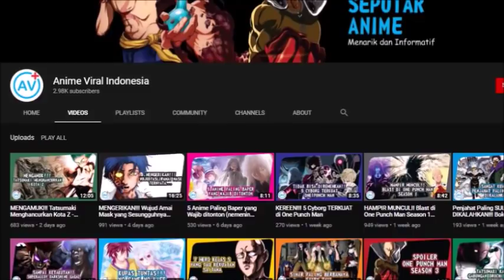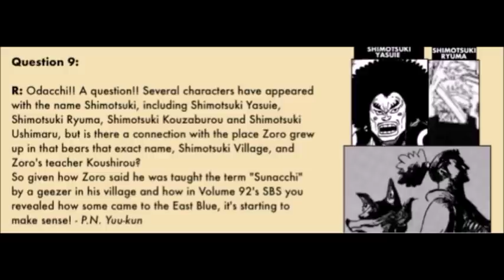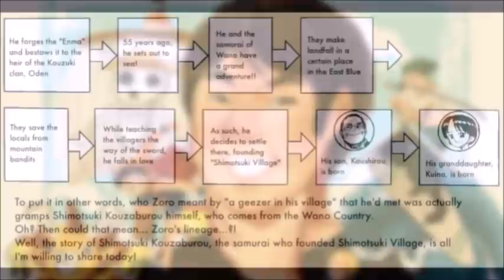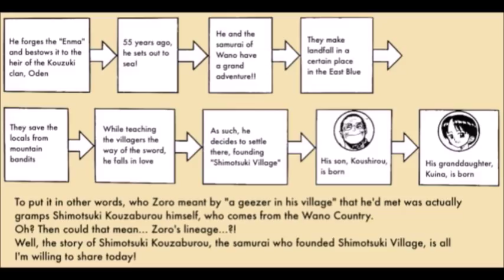[ SBS VOL 96 ] RESMI!!! ZORO KETURUNAN SHIMOTSUKI???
[ FAKTA SBS VOL 96 ] RESMI!!! ZORO KETURUNAN SHIMOTSUKI??? BY REAL GUE NOE

Thanks To : Eiichiro Oda | Shueisa | Toei Animation | Library of Ohara